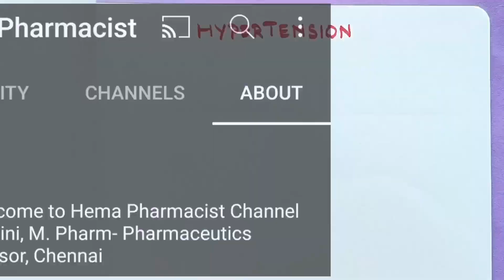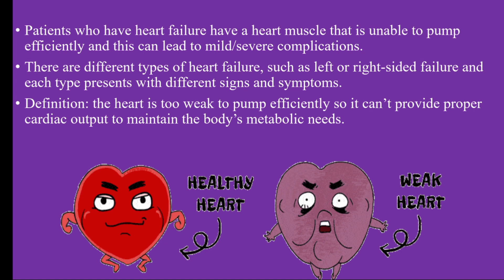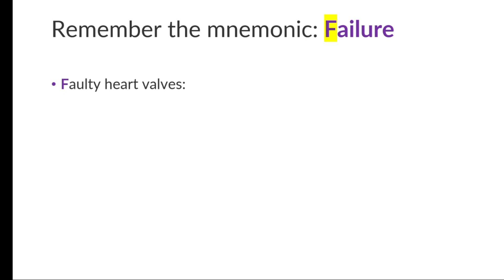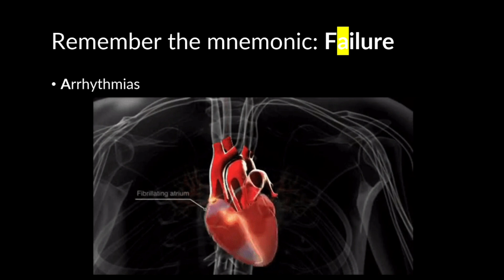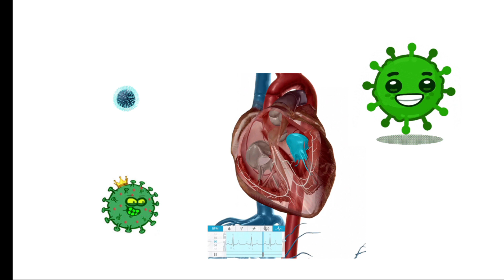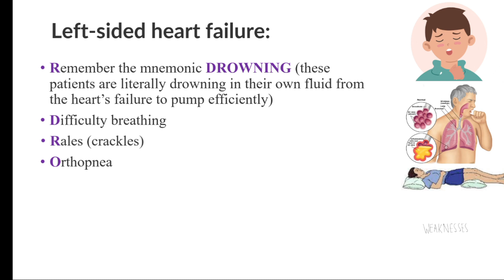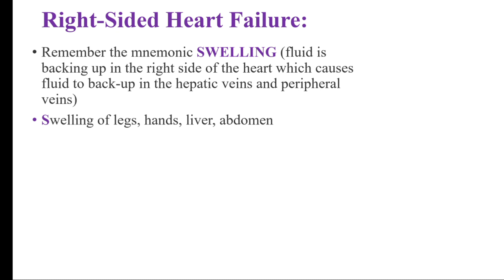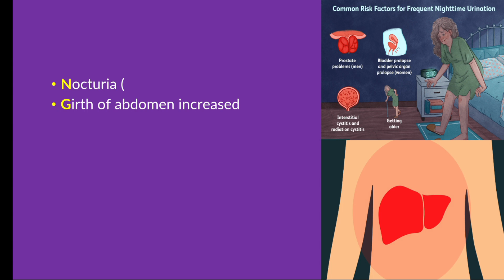Congestive Heart Failure/Systolic, Diastolic/Left Side Heart Failure, Right Side Heart Failure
Hey everyone
In this video will discuss about Congestive Heart Failure, Left Side Heart Failure and Right Side Failure ..

Link for Hypertension part-1

★ PHARMACY NEWS👇Link

pharma

Thanks
@Hema Pharmacist#exitexam